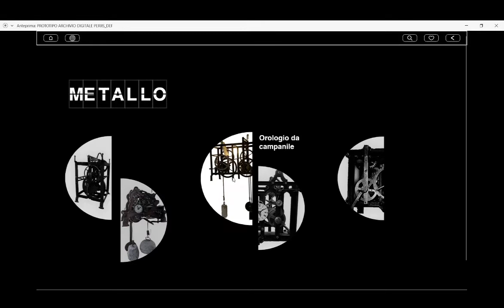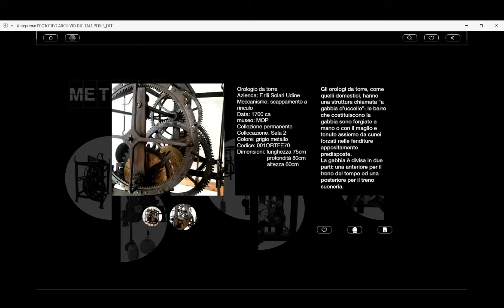Archivio web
Museo Orologeria di Pesariis

Un archivio digitale online dedicato non solo agli studiosi ma anche agli appassionati di orologeria, raccoglie e rende accessibili in forma dinamica documenti di vario genere, materiali fotografici e testuali, consentendo l’accesso al patrimonio museale in loco e da remoto.

Progetto di
Giada Caglioni, Lucia Kohlschitter, Lara Migliori, Alice Pasetto, Sofia Zanin